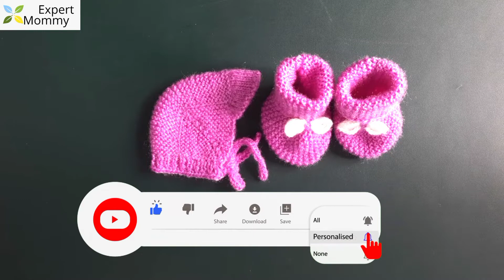0.6 To 1 year Baby Shoes and Cap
स्वेटर  बुनाई  संबंधी  जानकारी के लिए  comment section    में   comment करे | याफिर  हमे हमारी ईमेल  id